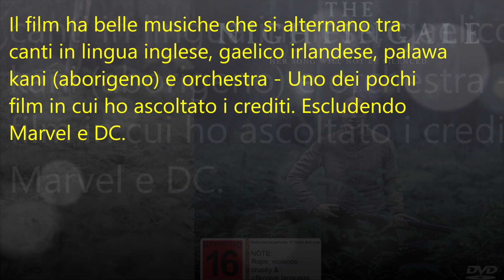The Nightingale (2018) - Bello e brutale